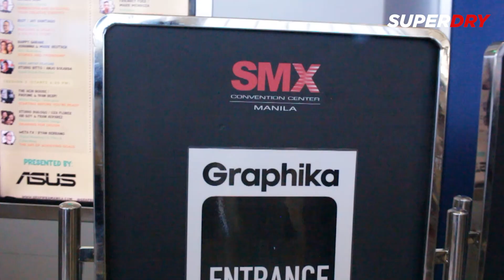It's so dry, it's SUPERDRY sa Graphika Manila 2024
Anong mas gusto mong revision, lakihan ang logo o palitan ang font? Panoorin ang aming mga interview sa Graphika Manila 2024. Pribilehiyo na makapanayam ang iba't ibang mga indibidwal, kasama na si Jay Santiago ng Riot Inc., ang VFX studio sa likod ng Voltes V: Legacy!